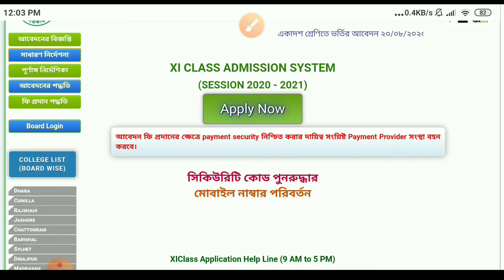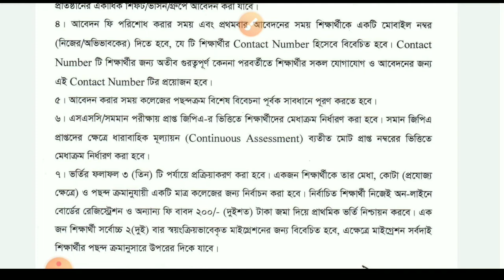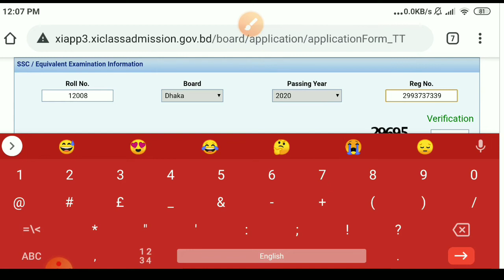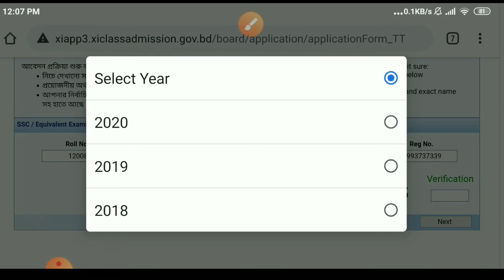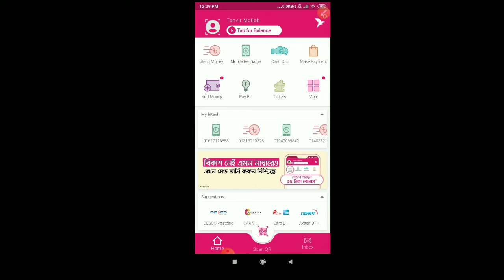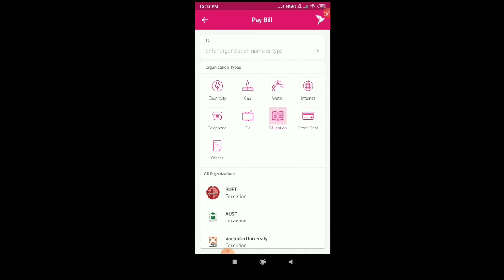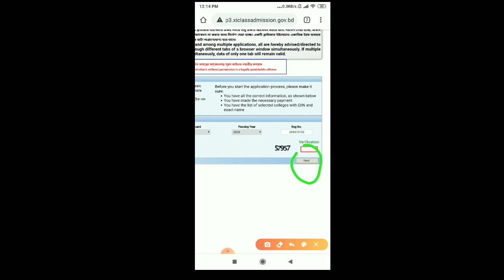HSC Admission 2020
Hello friends I am Tanvir from Tanvir Technology

hsc admission apply,hsc admission,how to admission on hsc,hsc applying,hsc admission er niyom,kibabe hsc admission hote hoy,hsc,ssc admission,hsc admission 2020,
hsc admission 2020, hsc admission circular date 2020, hsc admission form download, hsc admission date of 2020, hsc admission in bd, hsc admission 2020 in bangla, hsc admission 2020 all college, hsc admission instruction